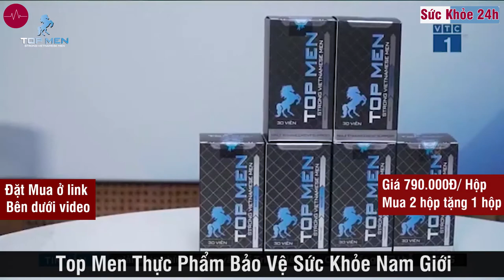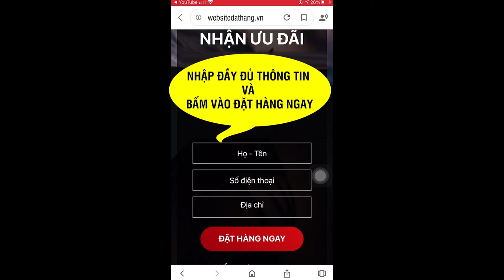Top Men Giá Bao Nhiêu ? Top Men có tốt không ? Đặt mua ở đâu ?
Top Men hỗ trợ bổ thận, tráng dương, mạnh gân cốt, hỗ trợ tăng cường sinh lý, sinh lực nam giới, hỗ trợ làm giảm nguy cơ mãn dục sớm.
Top Men là một loại thực phẩm bảo vệ sức khỏe dùng cho nam giới bị suy giảm chức năng sinh lý, nam giới có nguy cơ mãn dục nam sớm. Sản phẩm này được sử dụng cho nam giới thận yếu gây đau lưng, mỏi gối, tiểu đêm nhiều lần.
1. Thành phần của Top Men

Top Men được điều chế từ Cao Ba Kích, Dâm Dương Hoắc, Bột Nhung Hươu, Cao Nhân Sâm, Đông Trùng Hạ Thảo, Cao Bá Bệnh, Cao Sâm Cau, Cao Bạch Tật Lê, Cao Khô Quế Phụ, Cao Nhục Thung Dung, Cao Cỏ Sữa, Cao Khô Cây Vú Bò, Cao Khô Bạch Cương Tằm…

Trong đó nổi bật là 3 loại thảo dược: Ba kích, Dâm Dương Hoắc, Đông Trùng Hạ Thảo:
- Ba kích: Cao ba kích có tác dụng tăng cường chức năng sinh lý nam, tăng cường hệ thống miễn dịch, bảo vệ gan, và tăng cường sức khỏe tim mạch.
- Dâm dương hoắc: Có tác dụng ôn thận tráng dương, cường cân tráng cốt.
- Đông trùng hạ thảo (10mg): Giúp tăng cường sinh lý. Có công dụng ngăn ngừa lão hóa, bảo vệ cơ thể khỏi các tác hại môi trường và khử các gốc tự do.

2. Công dụng của Top Men

Top Men hỗ trợ bổ thận, tráng dương, mạnh gân cốt, hỗ trợ tăng cường sinh lý, sinh lực nam giới, hỗ trợ làm giảm nguy cơ mãn dục sớm.  Top Men kỳ vọng sẽ hỗ trợ phục hồi phong độ cho đàn ông, theo đúng slogan của sản phẩm "Phong cách đàn ông dẫn đầu".

Top Men được Cục An toàn thực phẩm (Bộ Y tế) cấp chứng nhận đăng ký số 10705/2020/ĐKSP. Sản xuất được sản xuất trên dây chuyền ở nhà máy Santex. Sản phẩm này không phải là thuốc và không có tác dụng thay thế thuốc chữa bệnh.

3. Cách sử dụng Top Men
Mỗi hộp Top Men gồm 30 viên nang cứng. Sử dụng mỗi ngày 1 lần, mỗi lần 2 viên, sau khi ăn.
Giá 790.000VNĐ/ Hộp - Mua 2 hộp tặng 1 hộp